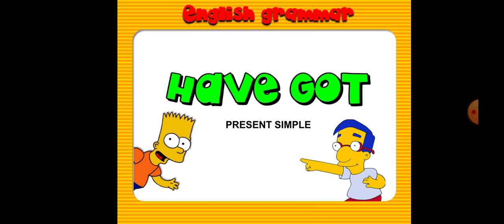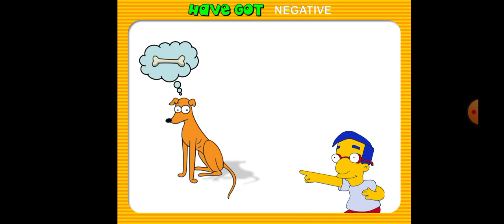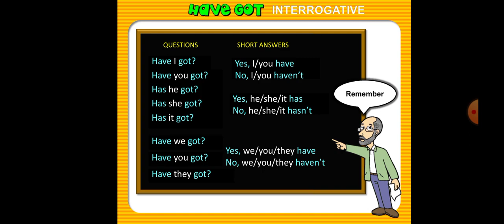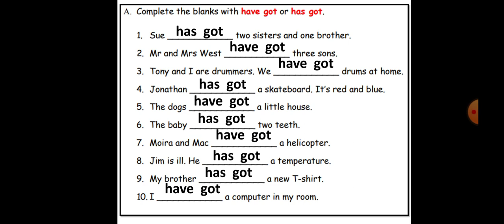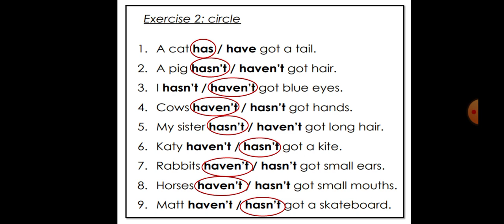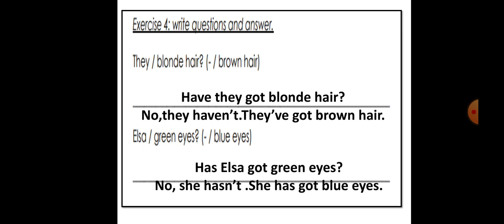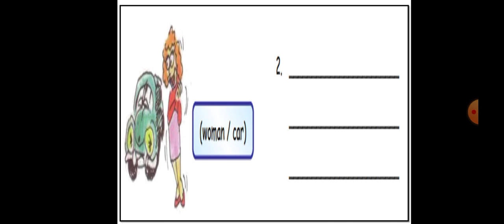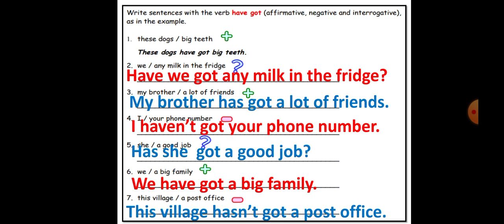have got /has got--haven't got/ hasn't got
ازاي اتكلم عن شئ عندي
ازاي استخدم has/have got بسهولة
ازاي اكون جملة بسهولة